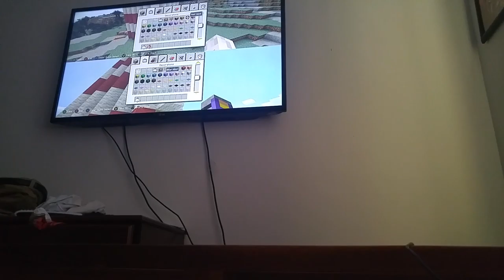A new show